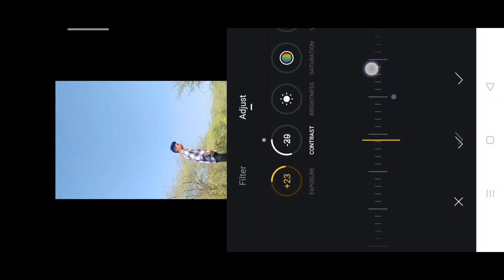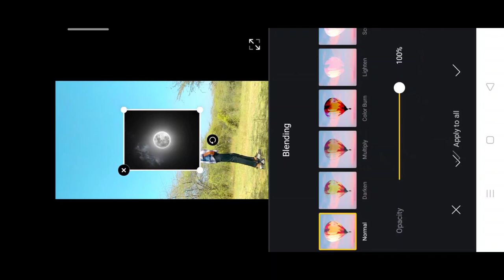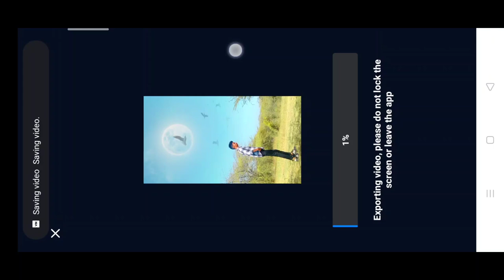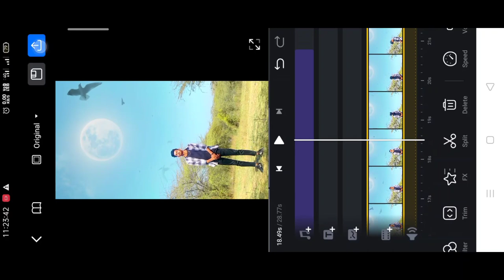Nahi ja sakda chhad ke trending reel video editing 100% viral🔥| girl sing nahi ja sakdi chhadke reel